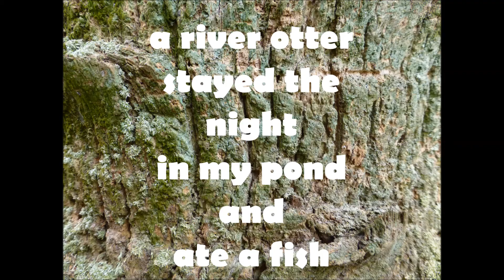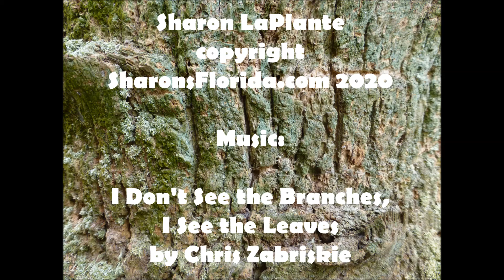River Otter Eating a Fish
A river otter (Lontra canadensis) stopped at my pond for an overnight visit and I was lucky enough to watch him swim, play, hunt, and eat a fish.

The last several years, in mid-January, I get a one day visit from what I believe is the same otter.  Last year I didn’t have the chance to video him, but this year I was lucky enough to watch him catch a fish and then swim to the other side of the pond, near the brush pile, and eat it.

I'm not sure where he came from or where he's headed, but he stops for an overnight and then he's gone.  I do live in a large watershed, which is a chain of lakes and streams that are all interconnected and drain into an area, known as Peck Sink Watershed. Peck Sink is a sinkhole that drains directly into the Florida aquifer.  The watershed includes about 11,000 acres so he has a very large habitat to explore and I just hope he stays out of harm’s way.

He’s cute, but ferocious if you’re a fish.

Enjoy your green space,

Sharon

Learn Something About Central Florida Today